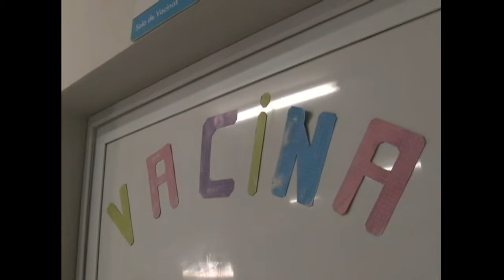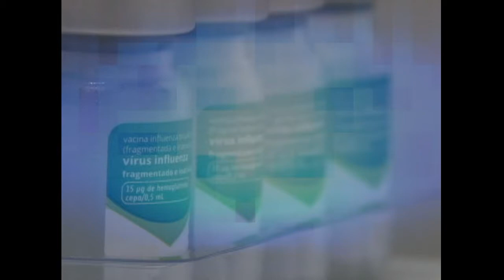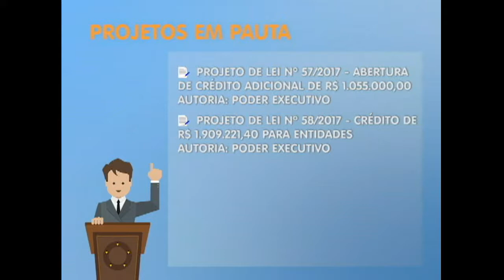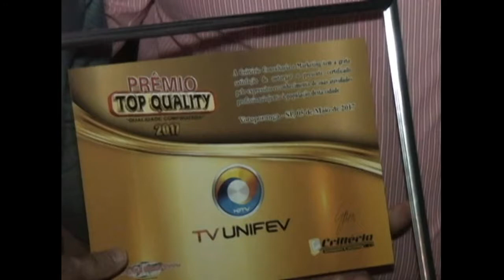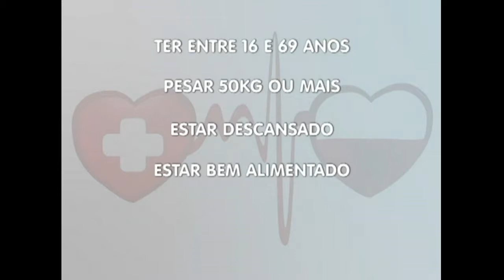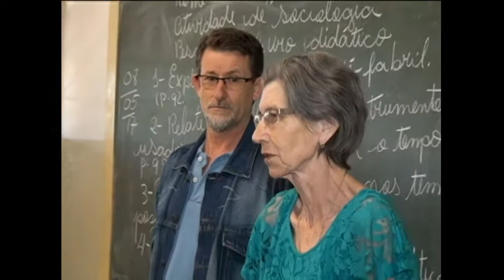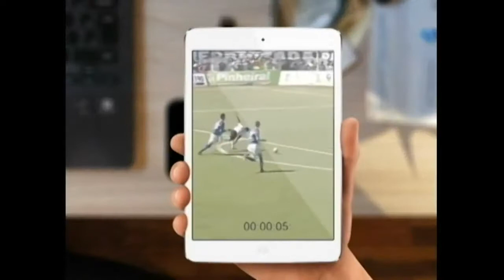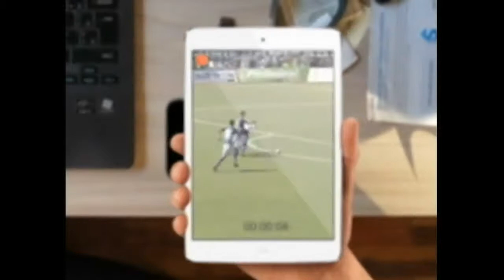TVU Jornal 2ª edição 08/05 segunda - feira